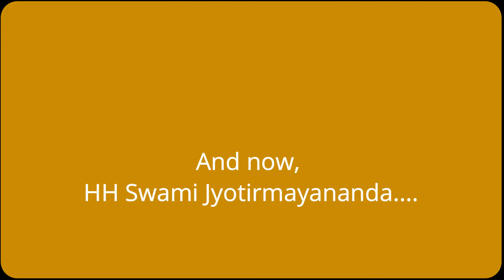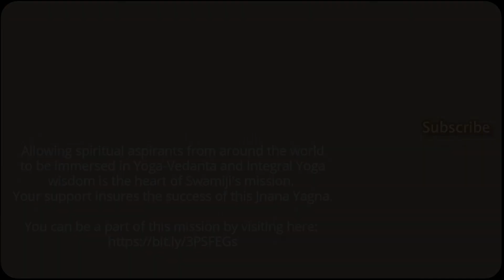171. Yoga Vasistha with Sri Swami Jyotirmayananda - Upashama Prakarana (Sec 30)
171. Yoga Vasistha with Sri Swami Jyotirmayananda - Upashama Prakarana (Sec 30) |September 3, 2019

From a nightly class in Yoga-Vedanta philosophy and the ancient scriptures. The comprehensive philosophy of Yoga-Vedanta presented in the Yoga Vasistha (Vasishtha), unparalleled in its profound wisdom, serves as a template for every individual to break the fetters of the psychological illusions projected by the conditioned mind, and live a life of purpose, poise, and contentment, in full knowledge of one's True Essence.

Here online, Swami Jyotirmayananda expounds on a wide variety of topics such as—Mysteries of the Soul, Death, and Reincarnation, the Subtle Operations of the Unconscious Mind, and the techniques of spiritual inquiry and meditation.

If you would like to support Swami Jyotirmayananda's mission to spread the wisdom of Yoga-Vedanta and the ancient scriptures, please

00:00     Intro
00:51     Prayer
02:13     Section 30